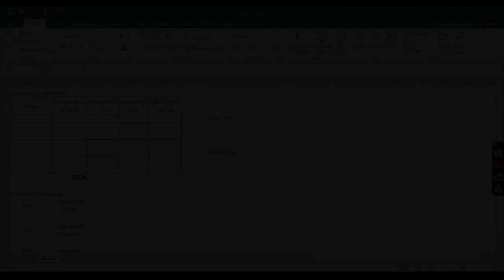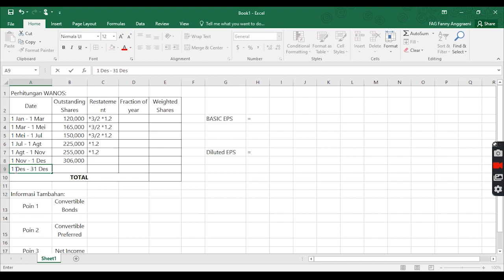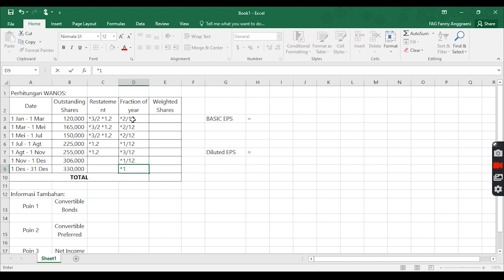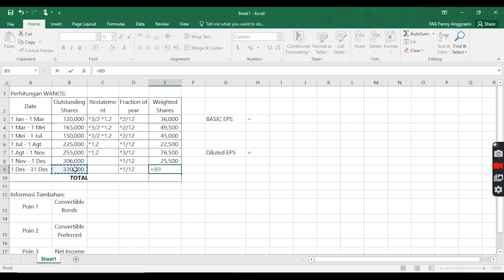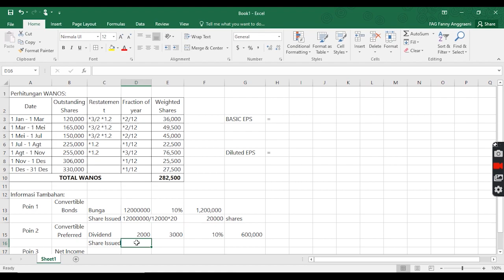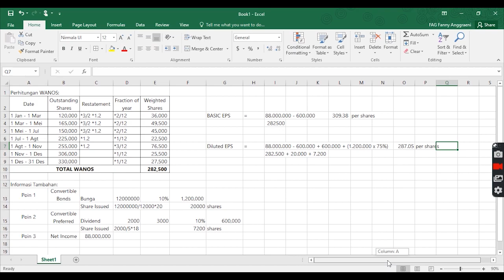INTER 2 - Review Materi UTS - EPS